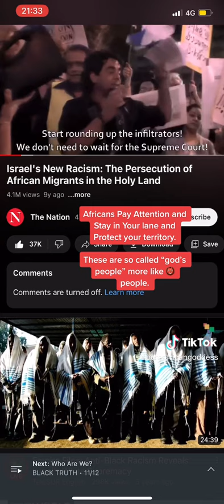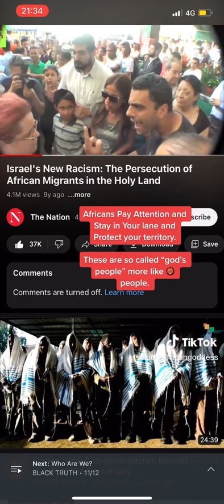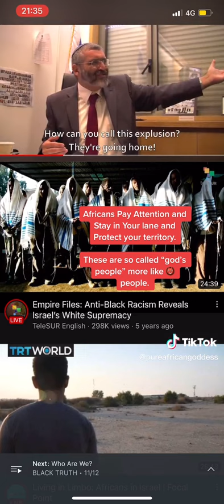Mey police officer placed on suspension afteran negs for him to "get off his neck" 🤔🤔(2)